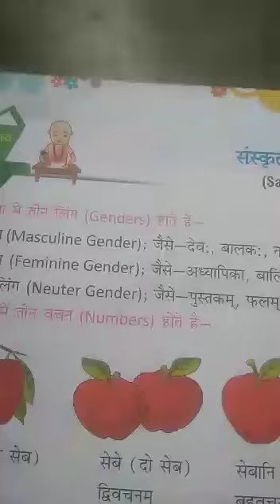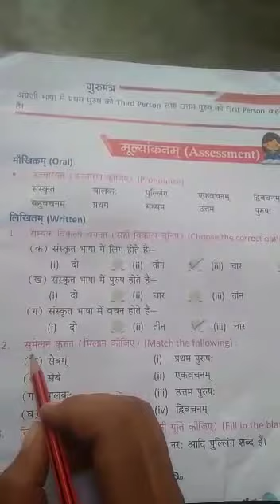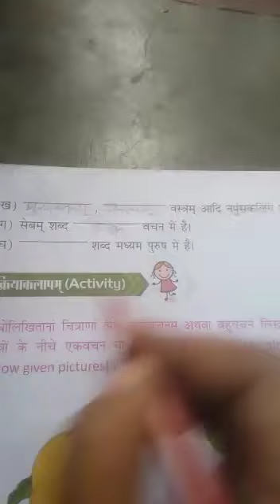Class-01 Sub-sanskrit Lesson-03 part-02